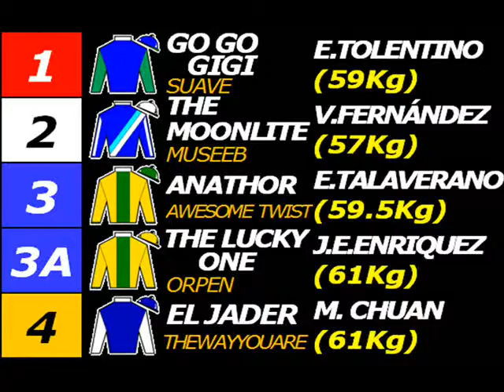EL JADER – CLÁSICO CORONEL FRANCISCO BOLOGNESI (L) 2016 – 1800 m TURF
EL JADER es hijo de THEWAYYOUARE (KINGMAMBO) en AWESOME DEDUCTION (AWESOME AGAIN)

1.  (  4  ) EL JADER (61) (S/.24375)
2.  (  6  ) CACHUELO (61) a 1 ¼ cpos. (S/.7311)
3.  (  3  ) ANATHOR (60) a 2 cpos. (S/.4874)
4.  (  7  ) TEMAKI (57) a 2 ¼ cpos. (S/.2437)
5.  (  2  ) THE MOONLITE (57) a 2 ½ cpos.
6.  (  1  ) GO GO GIGI (59) a 4 cpos.
7.  (  9  ) REMOLCADOR (61) a 4 ¼ cpos.
8.  (  8  ) SWEET CAZANOVA (61) a 6 ½ cpos.
9.  ( 3a ) THE LUCKY ONE (61) a 6 ¾ cpos.
10.(  5  ) ALCINDORO (60) a 8 ½ cpos.

                         800 en      49".11
                       1200 en  1' 13".46
                       1600 en  1' 40".14
FINAL:           1800 en  1' 51".52
TIEMPOS FRACCIONADOS: (24".40) (24".71) (24".35) (26".68)(11".38)